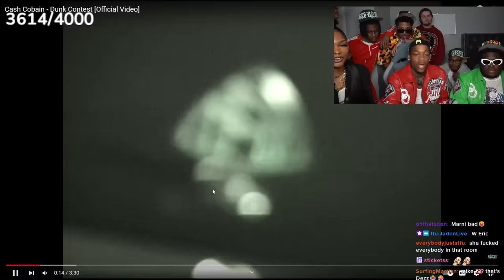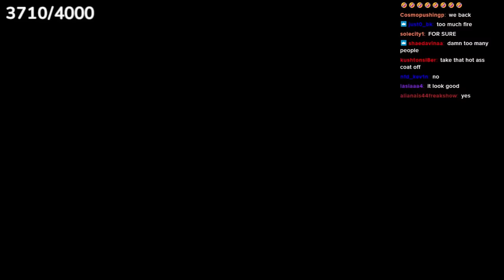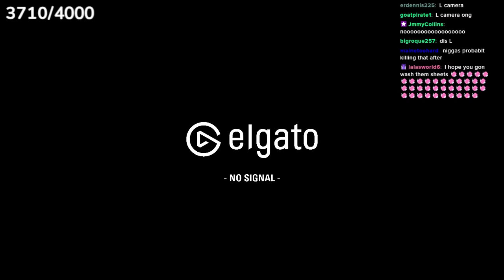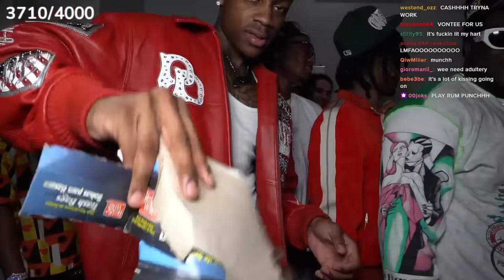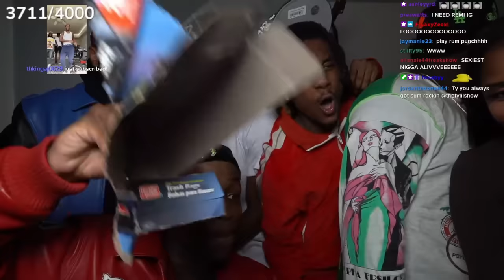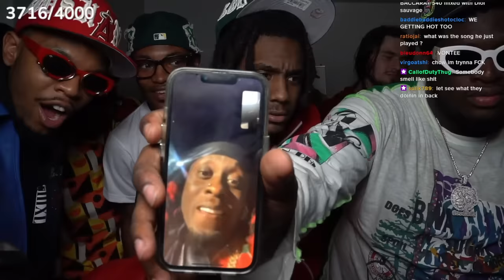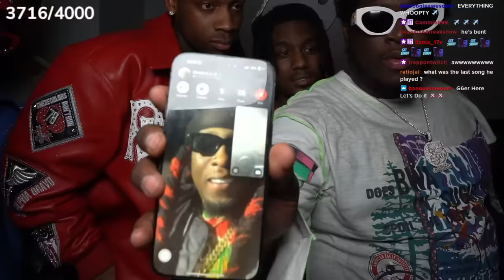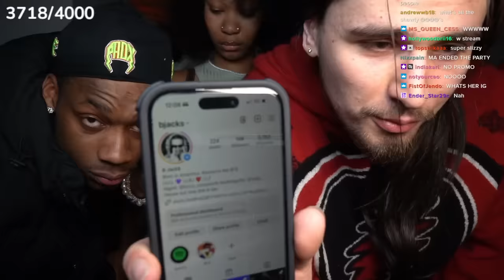TheTylilShow X Cash Cobain FULL STREAM!